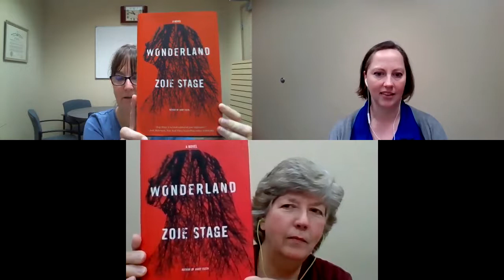Book Break Spoiler Special: Wonderland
Join GPL librarians as we talk about the ins and outs of Wonderland, by Zoje Stage. Stage's first book, Baby Teeth, was our inaugural Greece Reads choice. Wonderland released in summer 2020 to great anticipation - but did it live up to the hype? Join us as we spoil the heck out of this book!